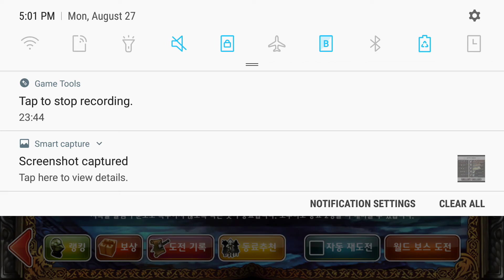Dragon Blaze KR - Golem WB w/ ULT Violet Risk + El Gravis!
Physical team mostly, judging from screenshots from other people, magic team still seems to be better for golem.